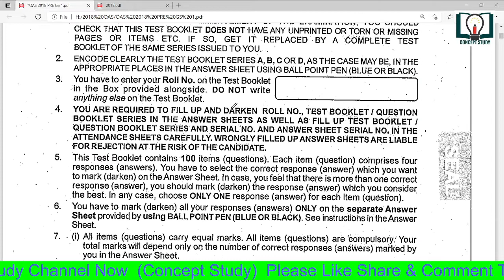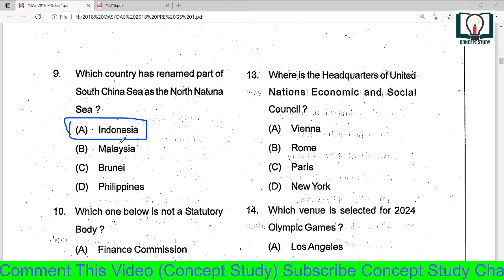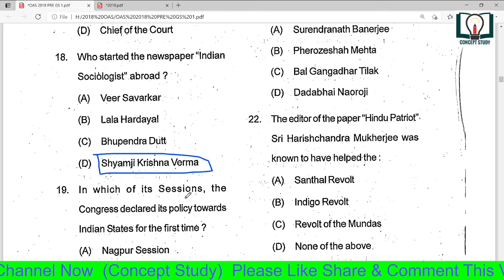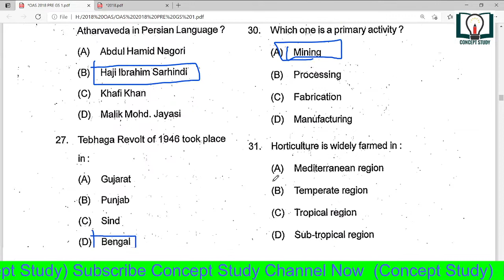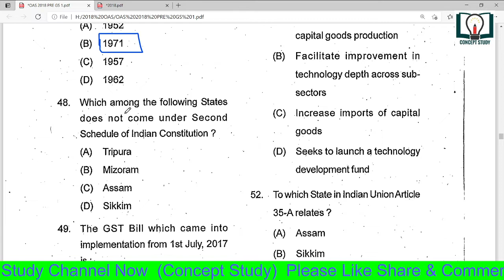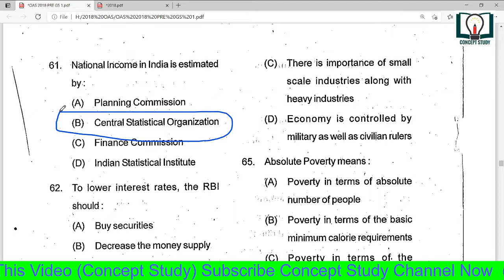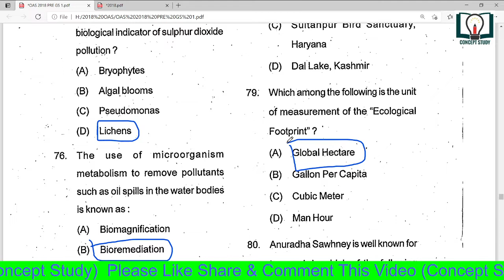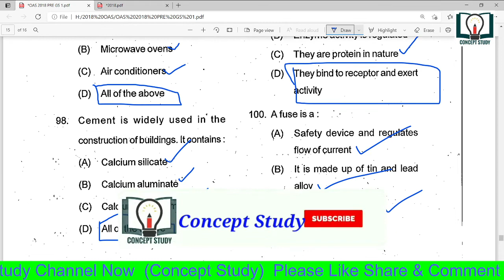OAS 2018 Prelim GS-1 Solved Question With Detailed Analysis By Concept Study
I am going to Upload more video on Prevoius Year Solved Questions of 2015,2016,2017,2018,2019. And also CSAT of 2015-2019. Thank You.

OPSC OAS Previous Year  Solved Questions  With Detailed Analysis By Concept Study